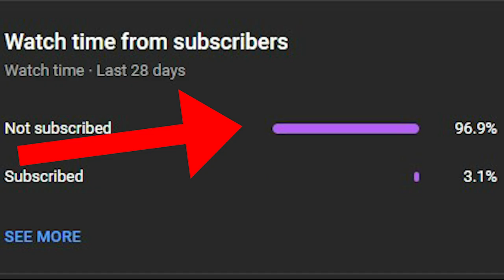gta san andreas dyom missions #1183 takeover